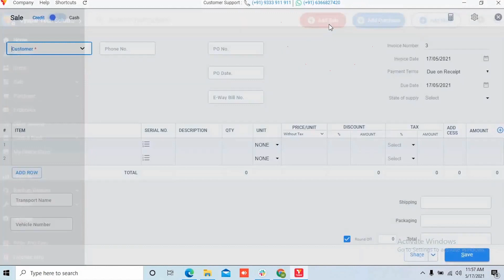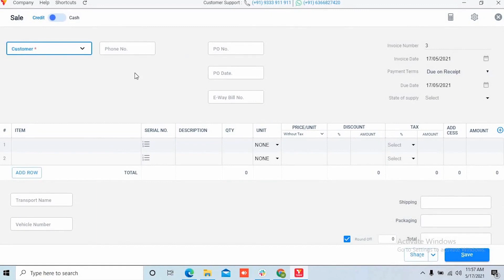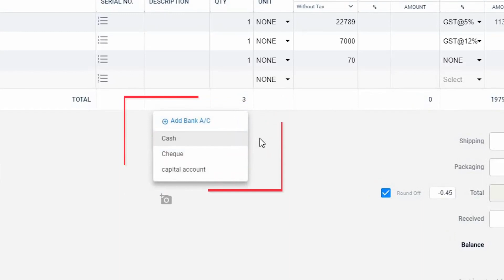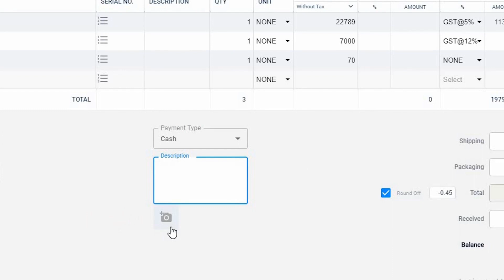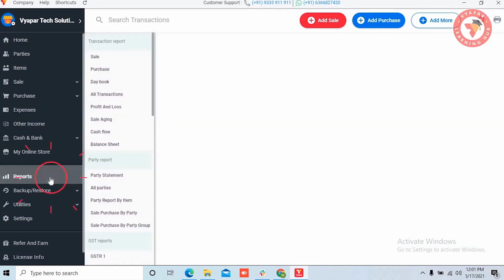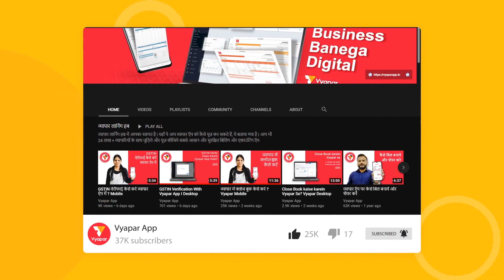సేల్ ఇన్వాయ్స్ ఎలా చైయాలి? (TELUGU)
. Learn How to create Sale invoice with vyapar app easily? Also know about-
1. What is sale invoice?
2. Why the sale invoice is required?
3. Why the sale records are important?
4. How to create sale invoice?
5. How to share sale invoice with customers?

If you want to make your business accounting, billing and inventory management more easy then Download Vyapar App now.😍